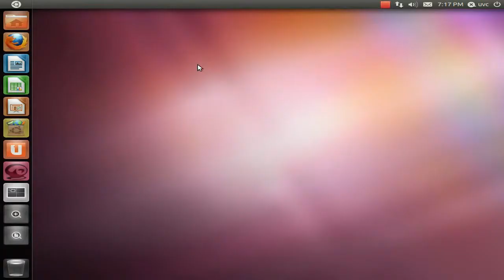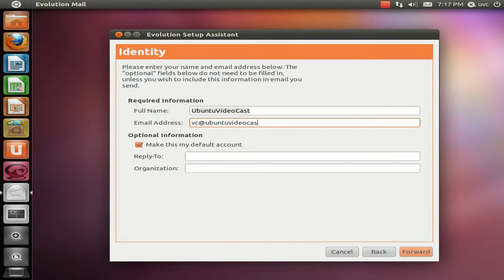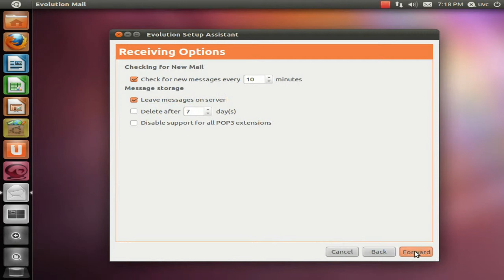UbuntuVideoCast - configure Evolution Email Client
This video demonstrates how to easily configure Evolution Email Client. This video is intent to Ubuntu newcomers and looking for some help.